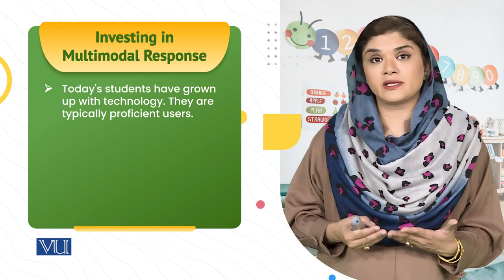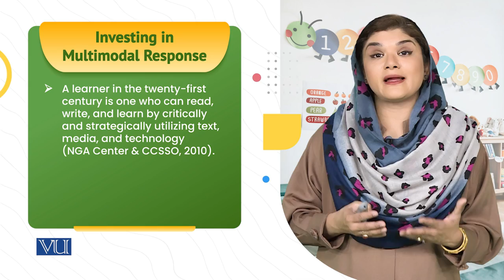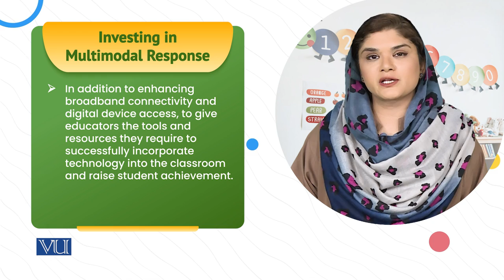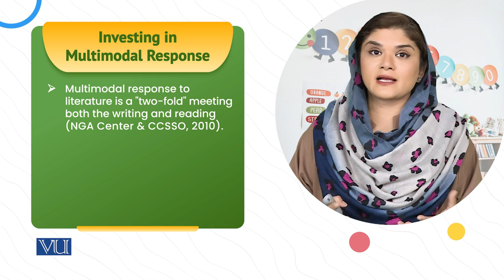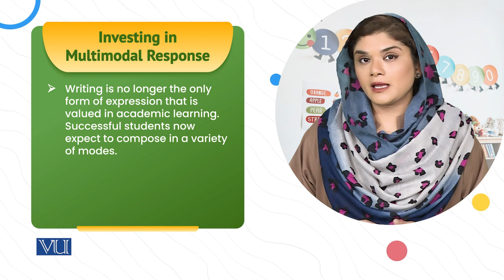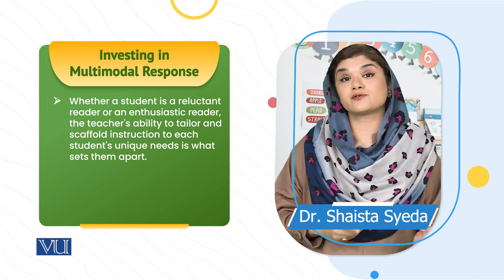Multimodal Language teaching & Learning | Childrens Literature & Educational Games | ECE203_Topic221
Topic221: Multimodal Lenguage teaching and Learning
By Dr. Shaista Syeda